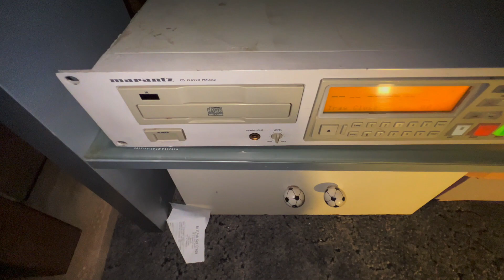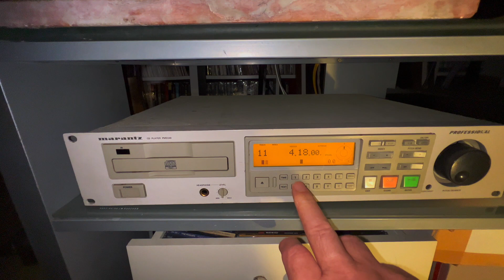Spendor BC3 + Chai Chin